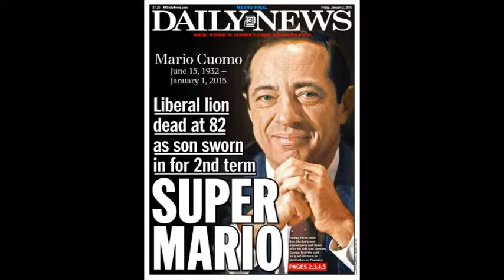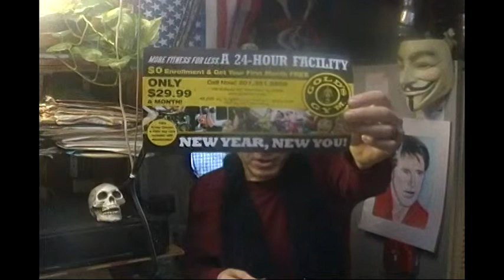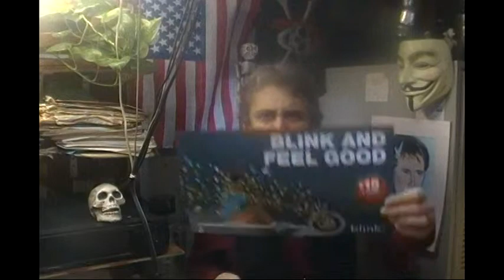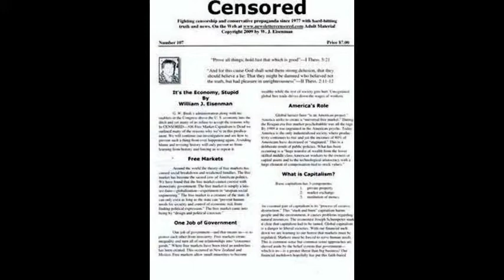Our Wounded Warriors-Palin Familiy's Animal Cruelty-Republicans Selling Off Our Parks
Plus Chiseler's Hall of Shame-Voice Artist William H. Morrow III- R.I.P, New York Governor, "The Liberal Lion" Mario Cuomo. Serious inquiries only please.